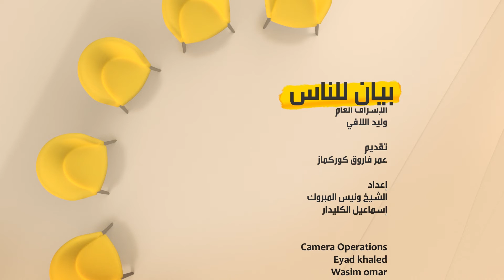التقدم نحو الإسلام..هكذا تصنع الأمّة مستقبلها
مبادئ الإسلام لا زالت تفرض صحتها وقوة تأثيرها في الواقع، بعكس الاجتهادات البشرية البالية، لذلك فالمستقبل كله مشرق لهذه الأمة  ولدولة الإسلام. ولعل ما تنقله لنا إجابات الدكاترة في هاته الحلقة على أسئلتنا الملحة بهذا الصدد كافية شافية وباعثة للأمل.

ــــ
مشروع "عمران"
لتمكين الإنسان
يسعى
لنهضة الأمة
ورفعتها وحضارتها

وإلى حضراتكم
حسابات المشروع على مواقع التواصل الاجتماعي فيرجى المتابعة: